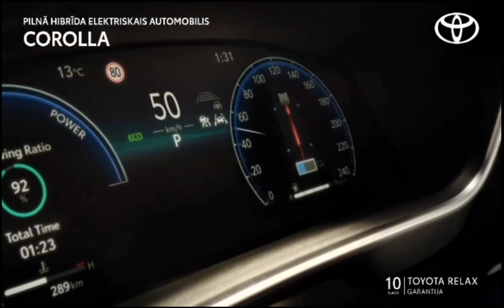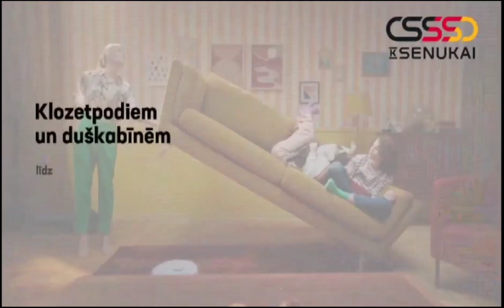Discovery Channel (Latvia) - Continuity (26 March 2023)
Recorded via Balticom iTV.